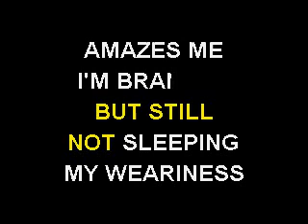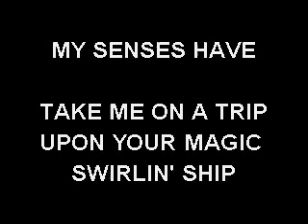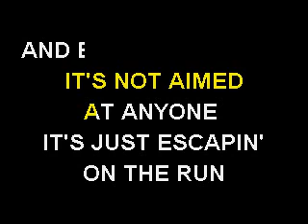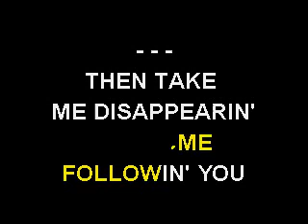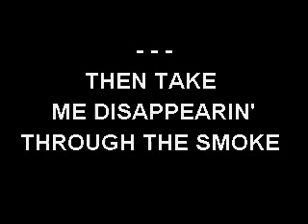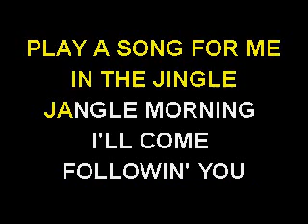Bob Dylan Mr Tambourine Man